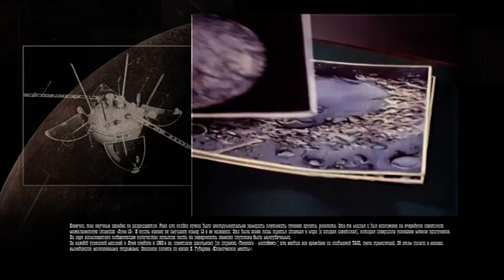МЯГКАЯ ПОСАДКА АППАРАТА "ЛУНА-13"